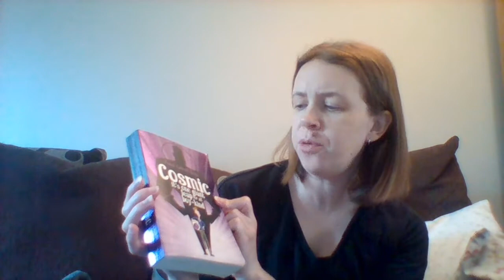Year 5 - Cosmic chapters 21 & 22